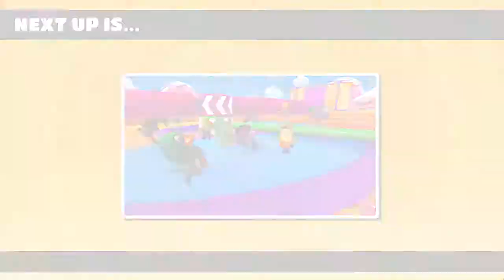"Fall Guys : Ultimate Knockout" Really fun game but it's very hard to win :)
Fall Guys is a massively multiplayer party game with up to 60 players online in a free-for-all struggle through round after round of escalating chaos until one victor remains!